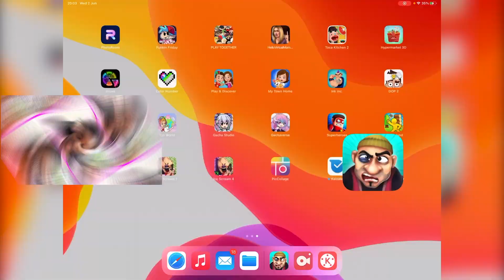FIRST TIME PLAYING SCARY ROBBER - SCARY ROBBER HOME CLASH GAMEPLAY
Hey my sweet Fam, Today I played scary robber homeclashfor the first time!!!

I love you all and always remember that you are beautiful and special.